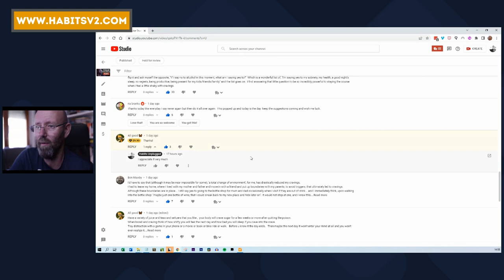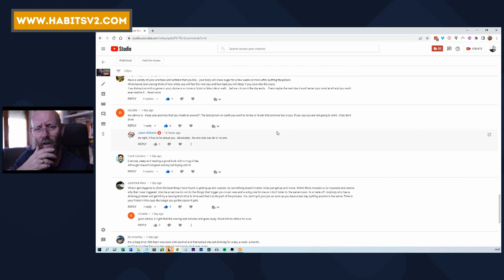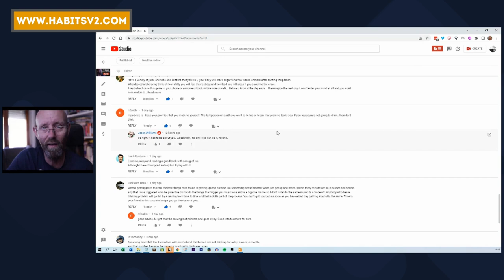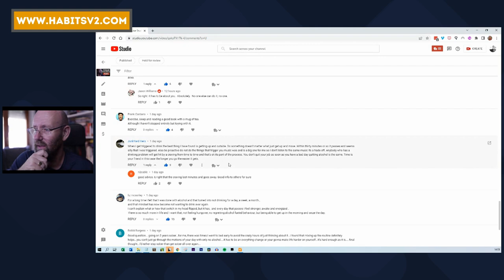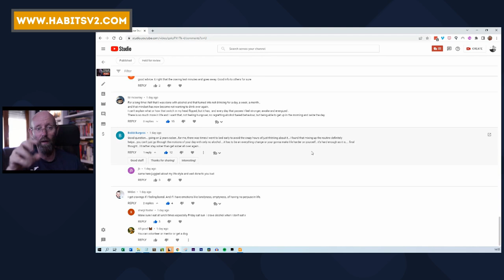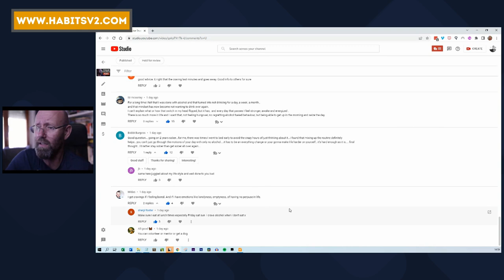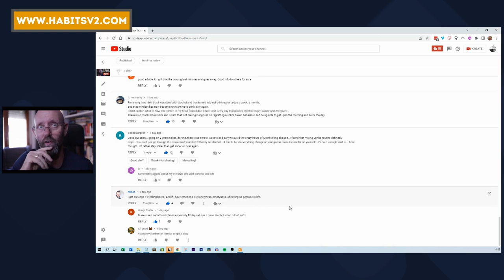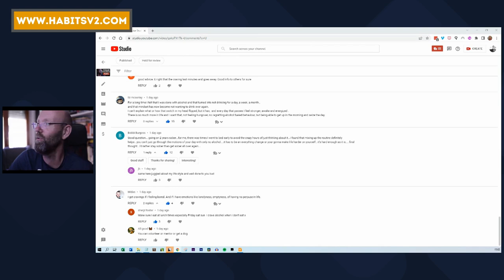20 Great Ideas To Crush Alcohol Cravings | Kevin O'Hara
Want help to quickly & easily stop drinking alcohol? 💥TRY OUR FULL PROGRAM FOR $1✅